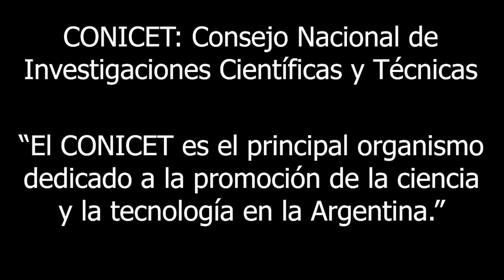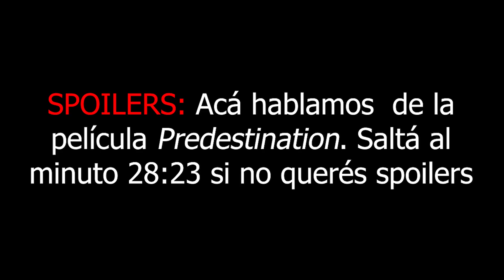Charla con Edgar Delgado - Trayectoria de Un Físico y Viajes en el Tiempo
En este video hice una videollamada con Edgar Delgado que es estudiante de física en la Universidad de Nuevo León (UANL) y YouTuber de física como yo! Hablamos de temas relacionados a estudiar física y discutimos las diferencias en nuestros planes de estudios, nuestras universidades y nuestras experiencias en cada materia.

00:00 Intro
00:49 Presentación de Edgar
02:11 ¿Por Qué Estudiamos Física?
11:41 Nuestras Universidades
13:30 Salida Laboral de un Físico
21:56 Viajes en el Tiempo
28:24 Consejo Para Futuros Estudiantes
31:03 Final